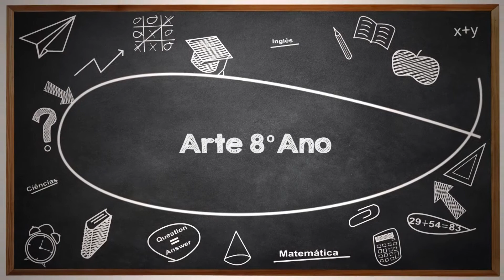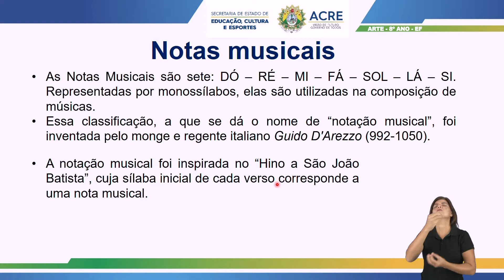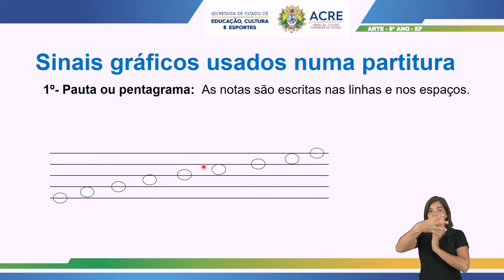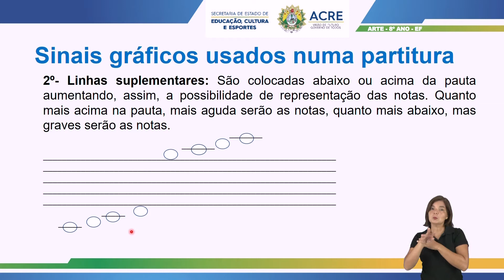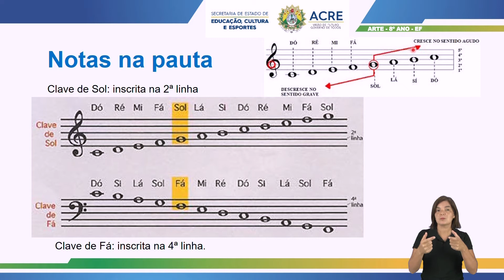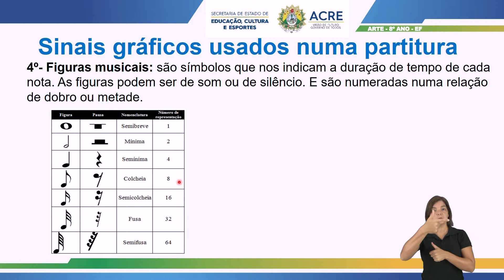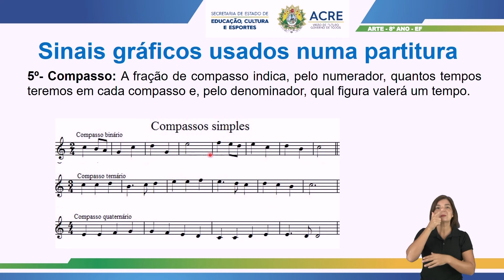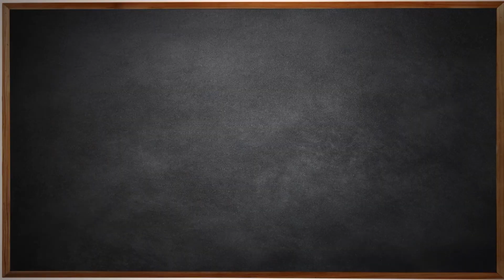8º Ano - Arte - Aula 18 - Retomada dos Conteúdos Sobre Notação Musical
8º Ano do Ensino Fundamental - Anos Finais.
Aula 18 de Arte.
Tema: Retomada dos Conteúdos Sobre Notação Musical.
Professora: Regina.